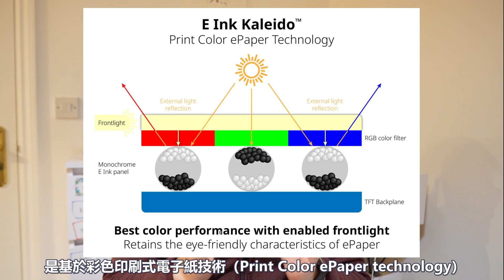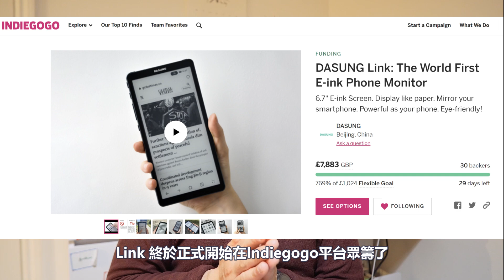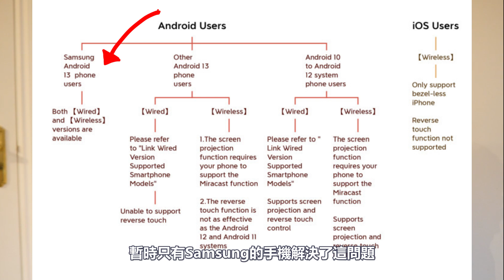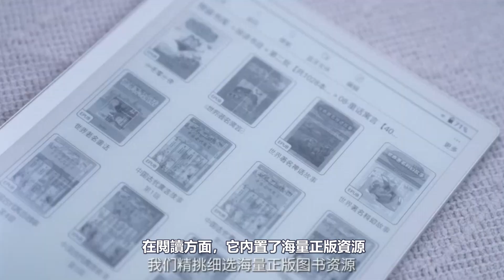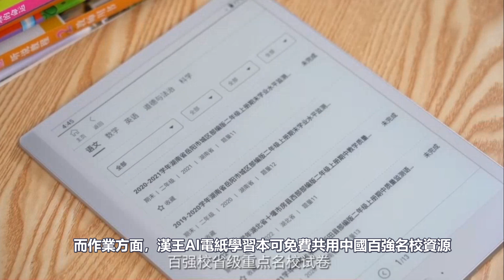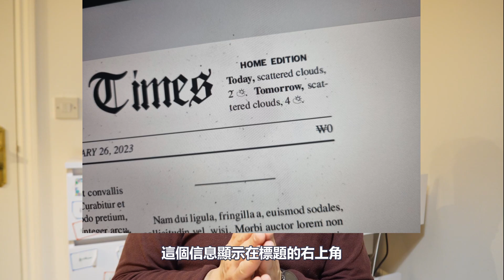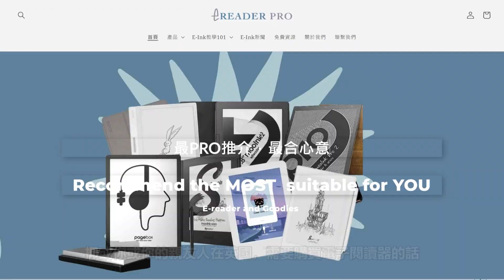E Ink Kaleido 3 Outdoor彩色技術、DASUNG LINK開始眾籌、漢王AI電紙學習本S10、結合ChatGPT的Hyepaper【E-INK WEEKLY 23年4月#009】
過去一週E-Ink新聞如下：
00:27 E-Ink新聞：E Ink繼續針對數位廣告看板市場，推出E Ink Kaleido 3 Outdoor彩色印刷電子紙技術
02:00 E-Ink新品：DASUNG大上LINK正式開始在Indiegogo平台眾籌了！
03:40 E-Ink新品：漢王AI電紙學習本S10──標榜為中小學生智能伴讀的學習裝置
05:55 E-Ink新品：客製化日報頭版Hyepaper──E-Ink結合ChatGPT的有趣點子

Last week's E-Ink news is as follows:
1. E-Ink News: E Ink continues to target the digital advertising billboard market with the launch of E Ink Kaleido 3 Outdoor color printing electronic paper technology.
2. New E-Ink product: DASUNG’s LINK has officially started crowdfunding on the Indiegogo platform!
3. New E-Ink product: Hanvon's AI electronic paper learning device S10, touted as an intelligent learning companion for elementary and middle school students.
4. New E-Ink product: Customized daily headline Hyepaper, an interesting idea combining E-Ink and ChatGPT.